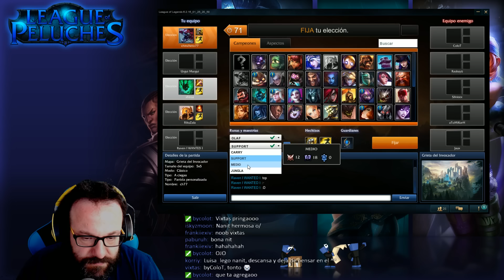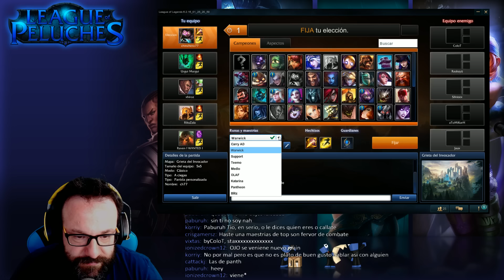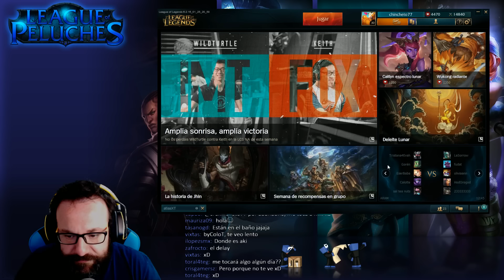Problemas de mi primer Mundo - LoL - DIRECTO RESUBIDO 31-01-16